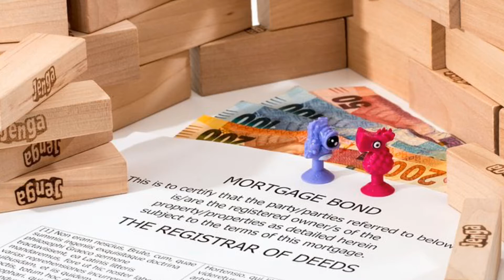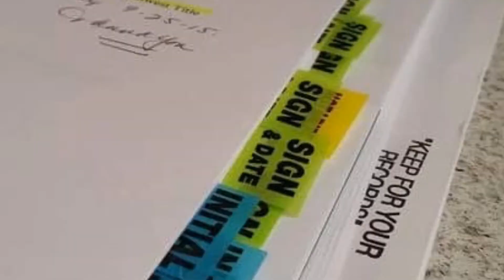How to make money from REAL ESTATE without owning a house || Real Estate Agency Simplified 🏠🏦💶💰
How to become a real estate agent.
Making money from real estate 🏡 without owning a house.